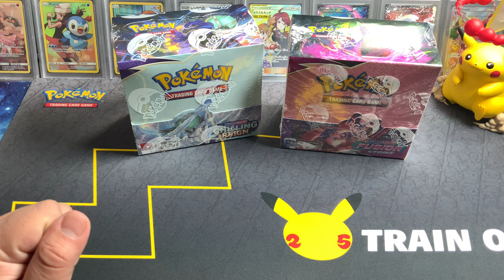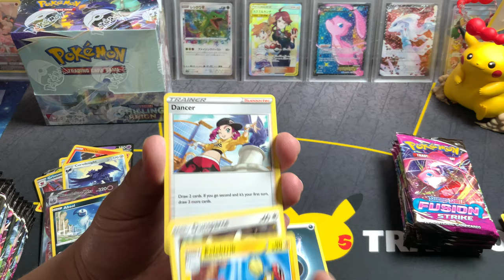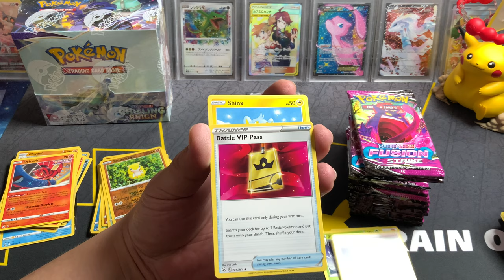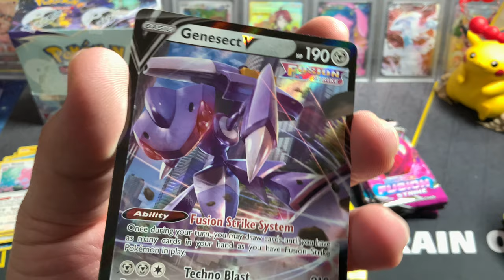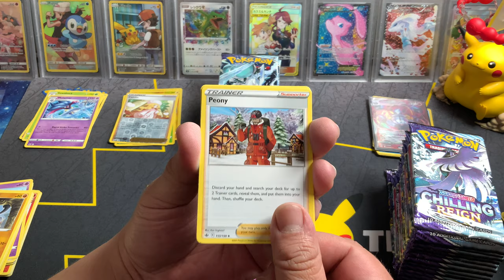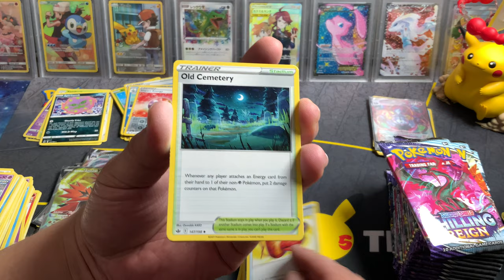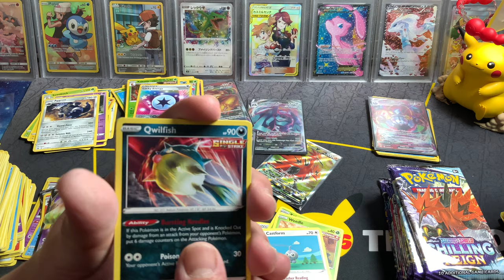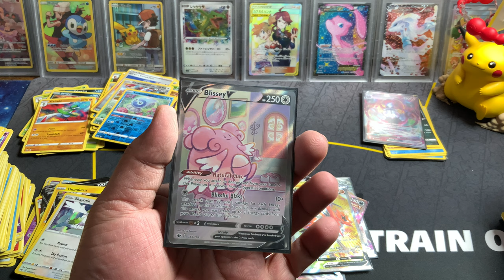Battle of the Worst 😂 Fusion Strike Booster Box VS Chilling Reign Booster Box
Rick here Chilling with Matt, in today's opening, we have the reigning Champion of bad booster boxes CHILLING REIGN(aka Pain lol) I've opened more than 6 booster boxes and only had 1 SR VS the Rookie set FUSION STRIKE I've only opened 3 so far so has some time to make it out of this category of a bad hit rate well for me anyway lol. Lets us know in the comments whats set took the crown of the worst lol, or how have these sets been treating you, or what is your chase card from them? 🙏

Please show the channels below some love and let them know I sent you over. 🙏